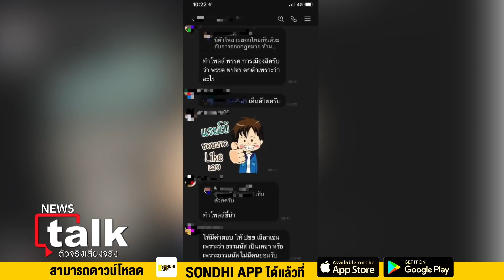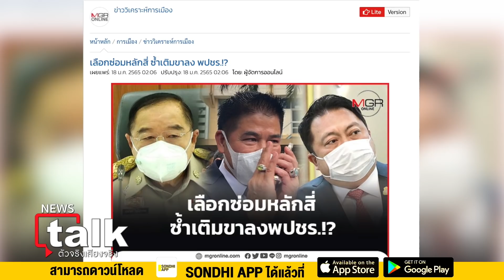ถอดรหัส พลังประชารัฐ​กระเพื่อม สะเทือนแรง!! ถึงลุงตู่ : Newstalk 24/01/65